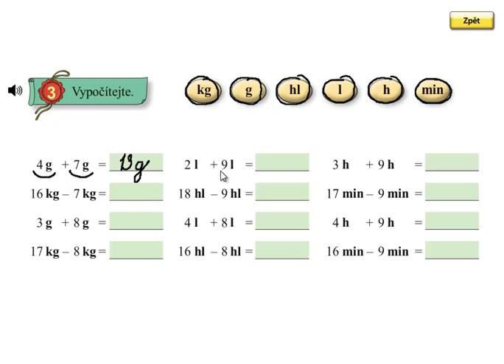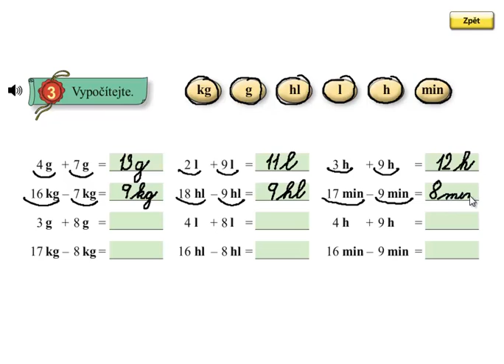Matýskova matematika 5.díl, strana 6, cvičení 3